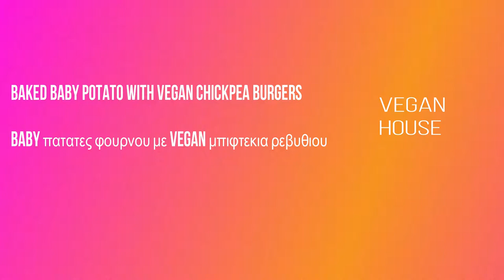Συνταγή : πατάτες φούρνου με μπιφτέκια ρεβιθιού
Συστατικά

μπιφτεκια ρεβυθιου
500 γρ. ρεβύθια κονσέρβας
1 κρεμμύδι
50 ml ελαιόλαδο
μαϊντανό, ψιλοκομμένο
1 κ.γ. ρίγανη
1 κ.γ. θυμάρι
2 σκ. σκόρδο
5 κ.σ. Αλεύρι Ρεβυθιού
1 κ.γ. μπέικιν πάουντερ
5 κ.σ. διατροφική μαγιά
1 κ.σ. Κορν φλάουρ
1 κ.γ. μπούκοβο
1/2 κ.γ.κύμινο
1/2 1 κ.γ.Σουμάκ
αλάτι
πιπέρι

1 κιλο baby πατάτες

1 κ.γ. ρίγανη
1 κ.γ. θυμάρι

Αλάτι
Πιπέρι

Ingredients

chickpea burgers
500 g canned chickpeas
1 onion
50 ml of olive oil
parsley, chopped
1 tsp oregano
1 tsp thyme
2 sk garlic
5 tbsp. Chickpea flour
1 tsp baking powder
5 tbsp. nutritional yeast
1 tsp Corn flour
1 tsp boukovo
1/2 tsp caraway
1/2 1 tsp Sumac
salt
pepper

1 kg baby potatoes

1 tsp oregano
1 tsp thyme

Salt
Pepper